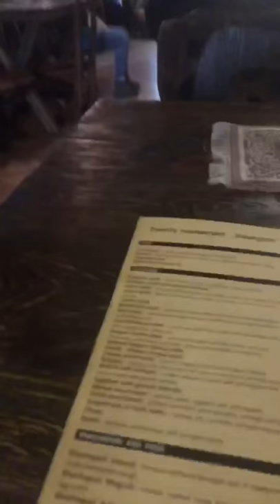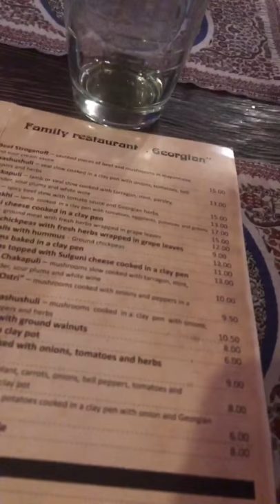Vlog Moroccan 🇲🇦Georgia 🇬🇪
My day in Tibilisi Georgia 🇬🇪